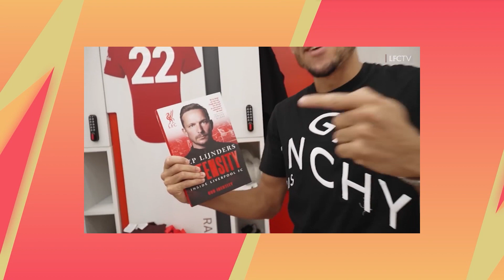DOBLETE de LUIS SUAREZ y DOBLETE del CHICHO | YERRY MINA se LESIONA el tobillo | ¿MAYER se IRÁ?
Cracks hoy les contamos los goles de los nuestrs en Europa, los resultados de sus equipos, las palabras de Mayer tras la derrota, lo que dijo Gerard de Yerry Mina y mucho más.